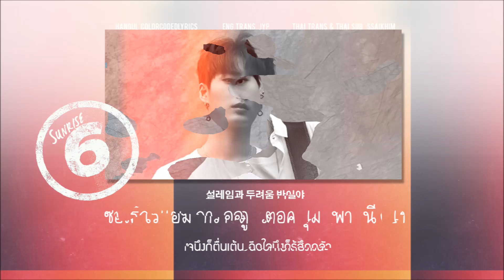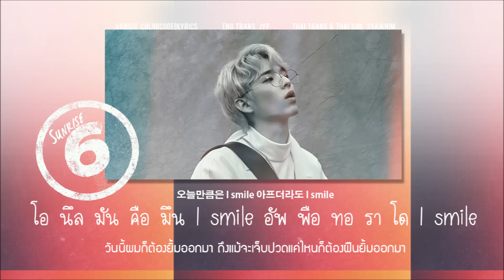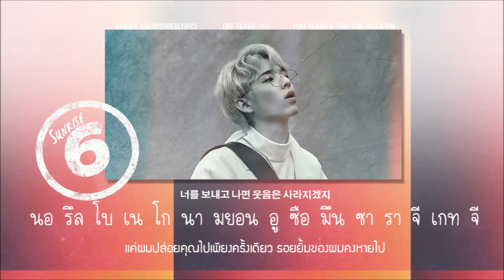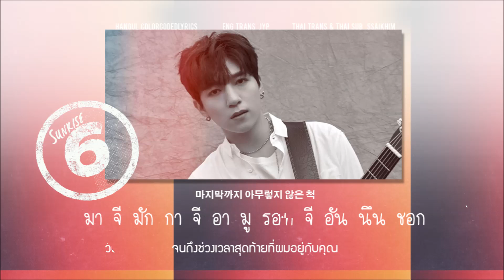[Thaisub] DAY6 (데이식스) - 반드시 웃는다 (I Smile)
ไฮค่ะเหล่า My Day ทั้งหลาย มีชื่อแฟนคลับแล้ว กรี๊ดดดดดดดด